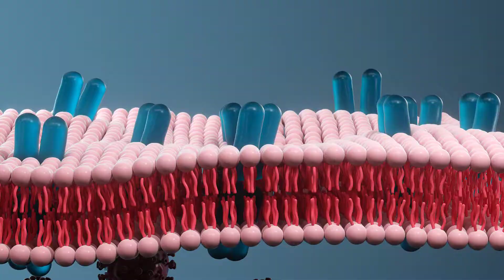CITOMEGALOVIRUS (CMV) NA GRAVIDEZ: O QUE É, QUAL GRAVIDADE E COMO INTERPRETA O EXAME.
Olá Pessoal, neste vídeo eu vou falar sobre o CITOMEGALOVIRUS. Ele é um importante vírus causador de infecção congênita, podendo ser muito grave para o bebê.

Você ficará sabendo:
- O que é o Citomegalovírus (CMV).
- Como o CMV se esconde no nosso corpo.
- Quem tem CMV no Brasil.
- Como o CMV é transmitido.
- Por que se fala dele durante a gravidez.
-- O que acontece nas situações de:
- IgG Reagente, IgM Não Reagente.
- IgG Não Reagente, IgM Não Reagente.
- IgG Reagente, IgM Reagente.
- IgG Não Reagente, IgM Reagente.

Capítulos
0:00 Início
0:36 Citomegalovírus
3:33 Cenários Possíveis
6:44 Diagnóstico e Tratamento

DescomplicaMais. Simplificando as ciências da saúde para você  que não é estudante ou profissional da área, mas gosta de entender um pouco mais.

📢 MEU NOVO CANAL PARA ESTUDANTES DA ÁREA DA SAÚDE

Se Você GOSTA do Conteúdo, pode AJUDAR O CANAL:

- COMPARTILHANDO (nos grupos de Whatsapp).

O professor Sócrates Matos é Biomédico, Analista Clínico, Doutor em Imunologia, Professor Universitário, Palestrante e Fundador do DescomplicaMais.